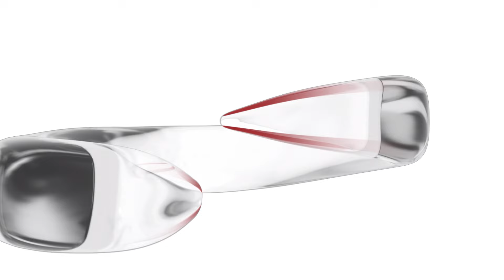Pulang Araw: Bag Raid with Ashley Ortega | Online Exclusive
Ano kaya ang taping essentials ni Ashley Ortega a.k.a. Sister Manuela sa ‘Pulang Araw?’ Panoorin sa online exclusive video na ito.

Subaybayan ang PulangAraw, Lunes hanggang Biyernes, 8:00 ng gabi sa GMA Prime.